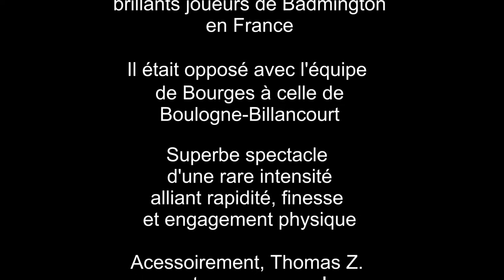Thomas Z A Badminton' Champion !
Rencontre de Badminton entre Bourges et l'ACBB le samedi 07 mars 2015.

My nephew Thomas Z. is a great champion Badminton.
Surprise and joy to see him during a league match with his club Bourges in Boulogne-Billancourt, France

Surprise et joie de retrouver mon neveu Thomas Z. dans la peau d'un superbe champion de Badminton.